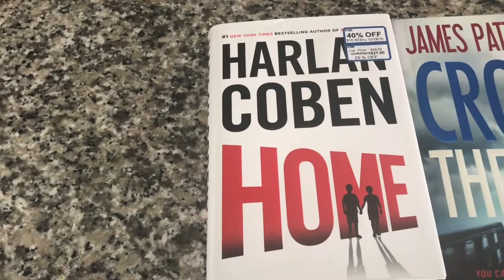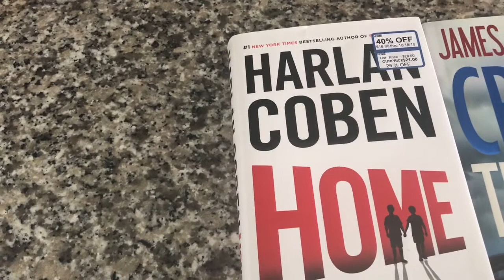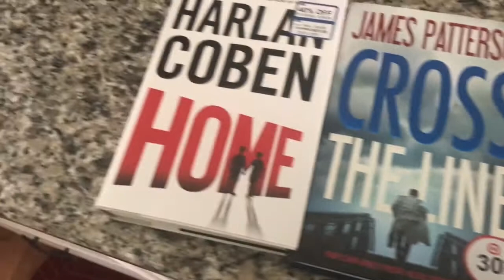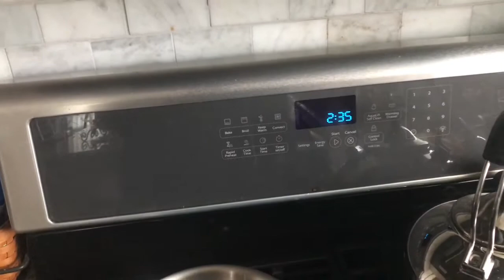Sandy's Daily Vlog 1-11-17